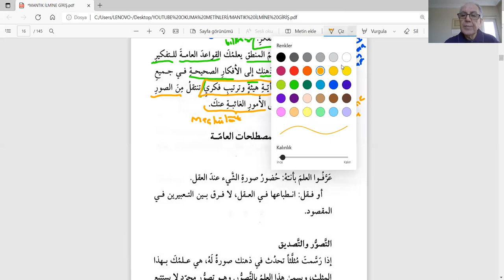LİSANSÜSTÜ REHBERLİK ARAPÇA MANTIK 1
Prof. Dr. Ahmet Keleş
Ahmet Keleş
Dicle Üniversitesi
İlahiyat Fakültesi
Hadis Anabilim Dalı Öğretim Üyesi